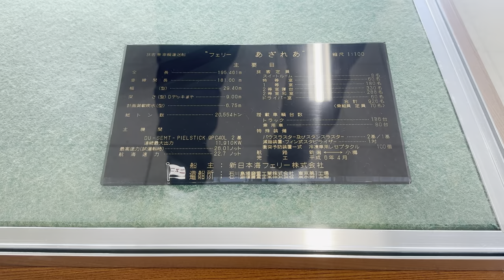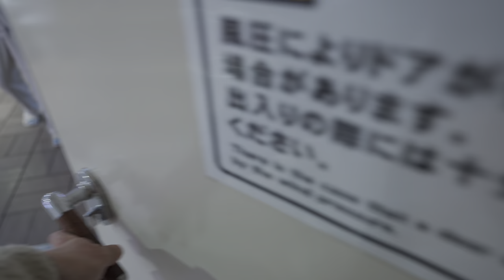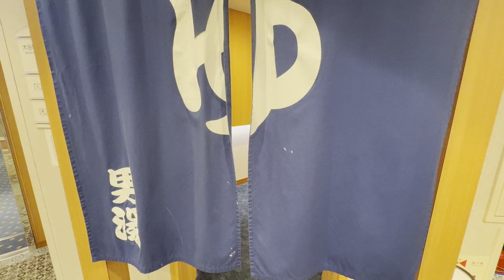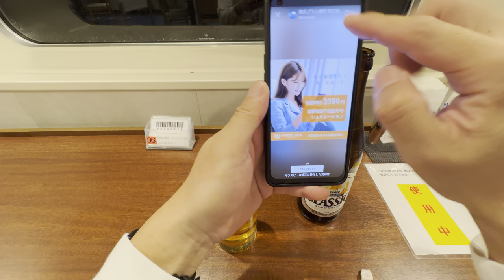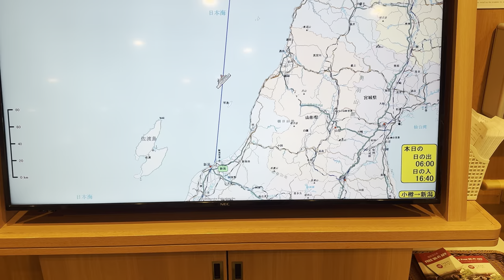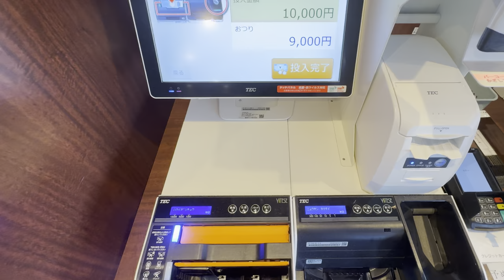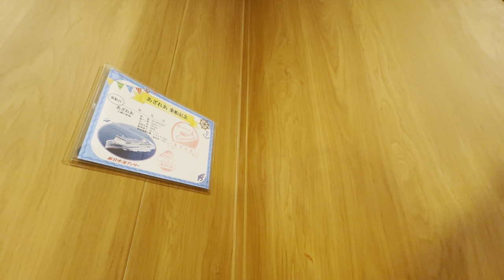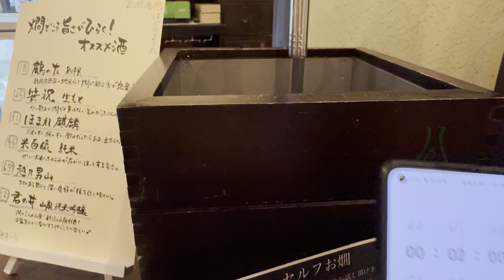16 Hour Overnight Ferry Trip - Otaru, Hokkaido to Niigata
▼The other video of the same route.

We go on a ferry trip by the cheapest ticket of the ferry from Otaru, Hokkaido to Niigata in Japan. The room which I stay; "Tourist C" is tiny, but cozy semi-private bed room. Dining dinner with the sunset is amazing. And I really love the public large bath.

Total cost: 11,350JPY($84.0)
　[Train 750JPY($5.5), Ferry Ticket Tourist A Class 10,600JPY ($78.5) ]

▼Ferry details
Route : Otaru to Niigata
Departure : Otaru Ferry Terminal in Hokkaido.
Arrival : Niigata West Port Ferry Terminal in Yamanoshita, Niigata Pref.
Schedule : From Tuesday to Sunday *Not Departing on Mondays
Time table :Otaru port  5 p.m. to Niigata port   9 : 15 a.m.  (+1)
Total time : 16 h 15 min

From Sapporo Sta. to Otaru port by train
From Otaru to Niigata port by ferry

Ferry Operator : Shin Nihonkai Ferry Co., Ltd.

▼Room information
Room type : Tourist C
Price : $49.80 USD [¥7,500 JPY]
The upper and lower bunk beds with roll curtains to secure the private space.
Capacity : 18 people x 1 cabin
Bed size : 6 ft 6 × 2 ft 5 [198cm × 75cm]
Facilities : Bed light, Security box, luggage rack, roll curtain, outlet, USB outlet
Furnishings : Blanket, pillow, bed sheet

▼Ship information
Ship Name: AZALEA
Launch year: 2017
Prescribed number of passengers : 600 passengers
Total length : 648ft [197.5m]
Total tonnage : 15,920 short tons [14,214 long tons]
Service speed : 25 knot [28.76 mph, 46.3 km/h]
Vehicle capacity : About 150 trucks / 22 passenger vehicles

0:00 Intro
0:36 Checking the route
1:28 Starting at Otaru canal, Hokkaido
3:40 Ferry
5:21 At Otaru Ferry Terminal
6:56 Check-in
9:18 Boarding
15:44 The cabin of Tourist C
19:03 Exploring the ferry
22:31 On the deck
26:11 Departing
50:10 Exploring the ferry
58:01 Making my bed on my own
1:02:13 Dinner time
1:24:42 Going to bed
1:25:03 Early morning
1:55:39 The sunrise time
2:06:23 Breakfast time
2:28:45 Outside deck
2:29:17 Awashima Island
2:29:54 Rainbow
2:33:21 Approaching Niigata port
2:49:55 Arriving at Niigata Port
3:00:36 Disembark from the ferry
3:05:15 Sake Tasting Room in Niigata
3:16:43 Conveyor belt sushi restaurant
3:19:04 Japan's No.1 ramen in Niigata

▼My Gear
Camera: iPhone14
Stabilizer: DJI OM5
Mic: SHURE MV88
Camera: Sony a7iii
Stabilizer: DJI RS3 mini
※I join Amazon associates

shot in October 2023.

4K HDR 30fps